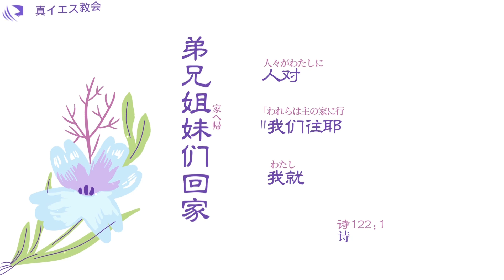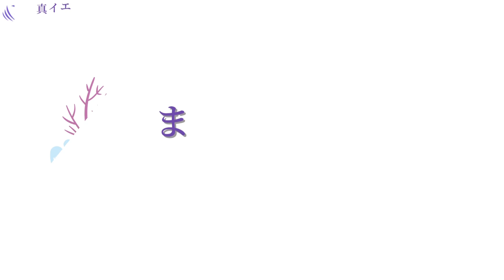[百合花系列]1. 所羅門王與野地百合花 ソロモン王と野の花（中日）張國清傳道